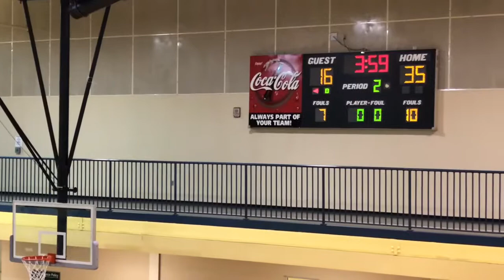PeAk Johnson 31 vs Atlanta Cagers 68. 5/12/2018